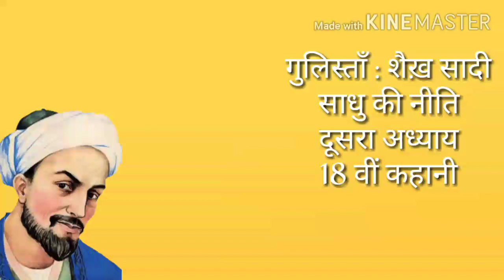गुलिस्ताँ : शैख़ सादी। दूसरा अध्याय 18 वीं कहानी। Gulistaan Shaikh Sadee Dusra adhyay 18th Story